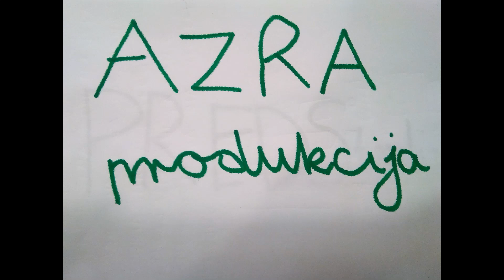7. noć HLAPIĆ NA PUTU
uradak učenice 3. razreda osnovne škole za projekt "Moj Hlapić je bolji od tvoga"